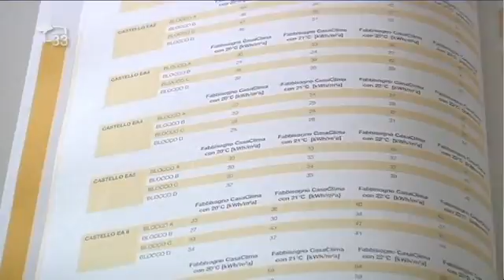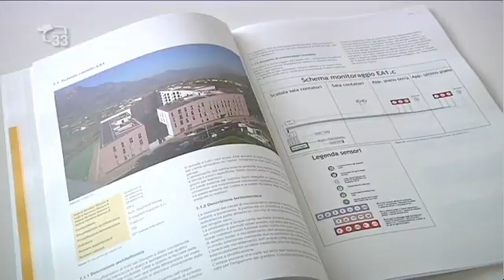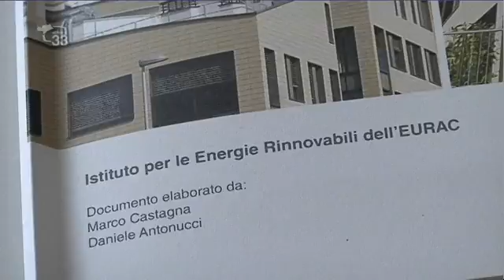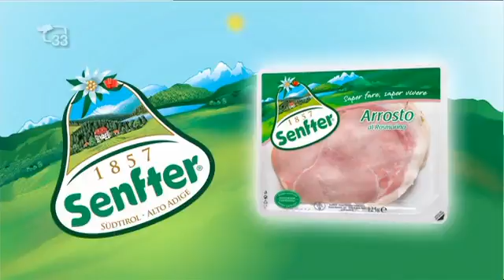TG33 1900 del 04.11.14